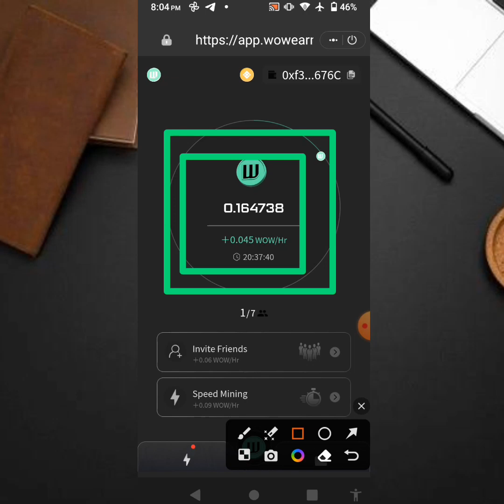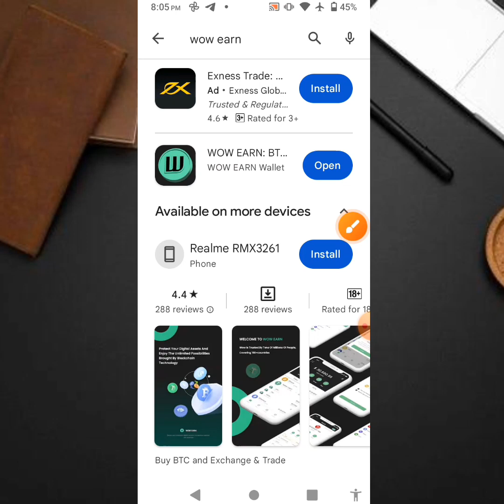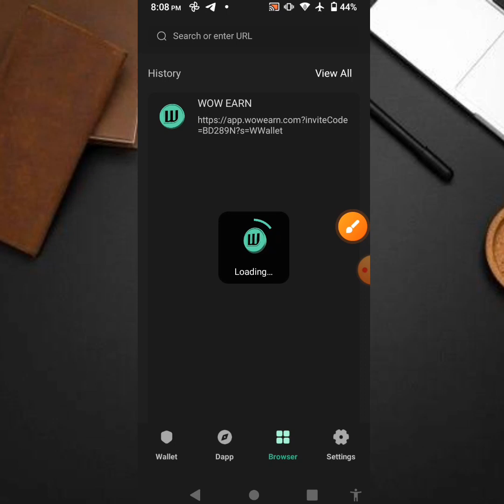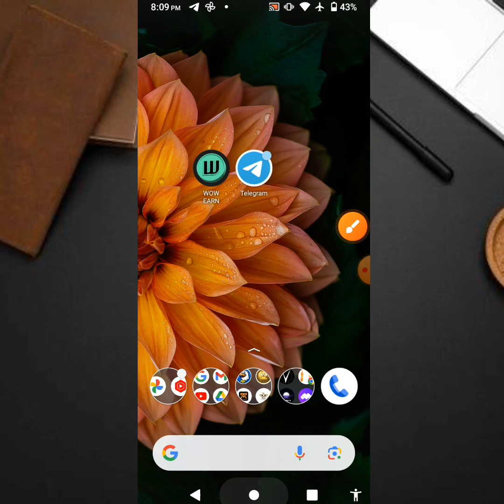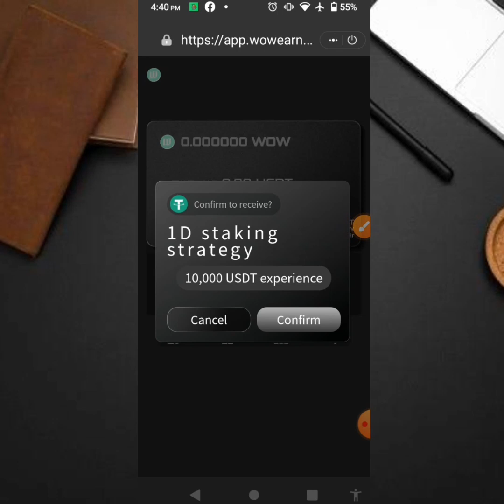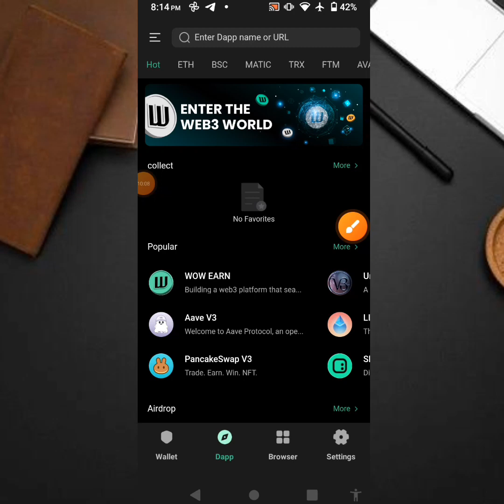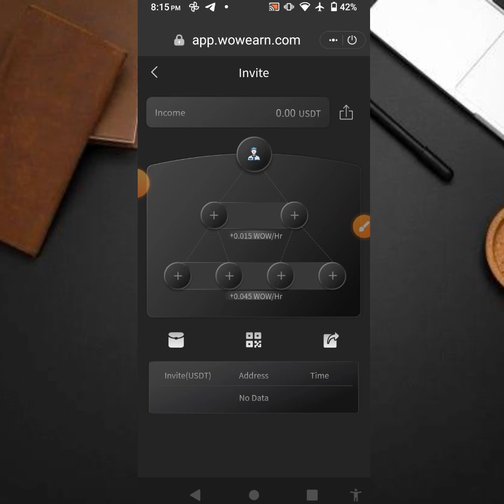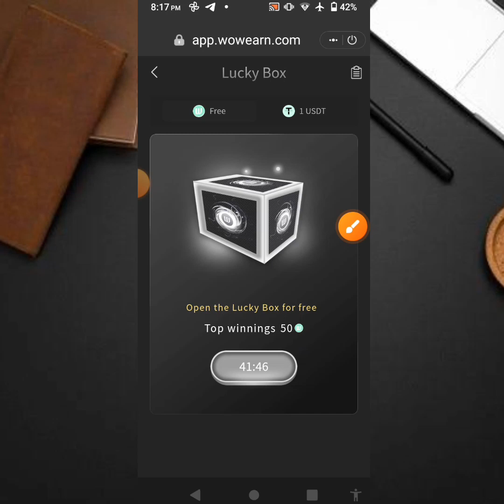Wow Minng সেম Trust Wallet | প্রজেক্টটা খুবই স্ট্রং নিউমার্নিং অ্যাপ || How To Make Money Online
🟢 popular mining project

Topics Covre
free money
earn free app
free airdrops
list of free airdrop in trust wallet
free airdrop crypto
free airdrop android

cryptocurrency income free Bangla money web 3.0

new airdrop, Free airdrop on Trust Wallet 2023 Online income bd payment bkash Online income apps in bangladesh 2023 money web 3.0

Instant Withdraw Airdrop 2023 New Wallet Airdrop Today Instant Exchange Airdrop Airdrop Income Bangla money web 3.0

Earning tutorial

Earn money

Exchanger offer

Online income